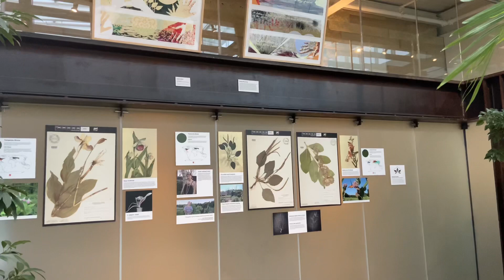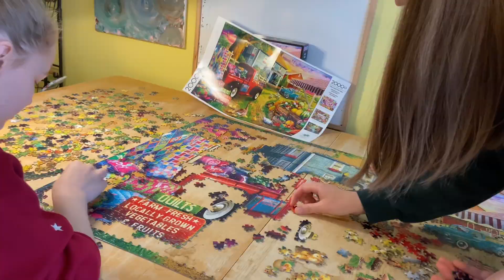snowy last weeks of break :)